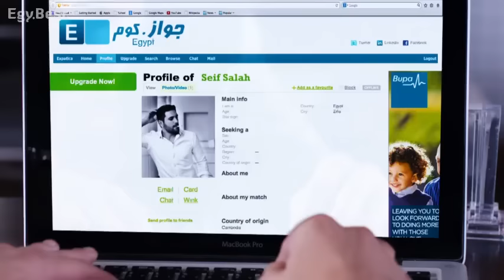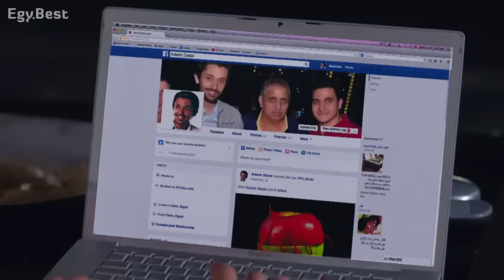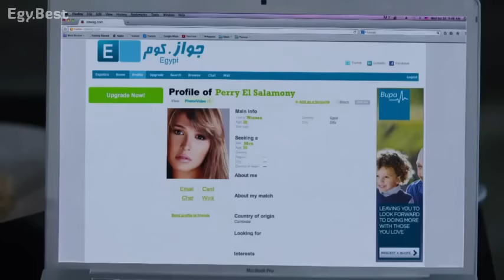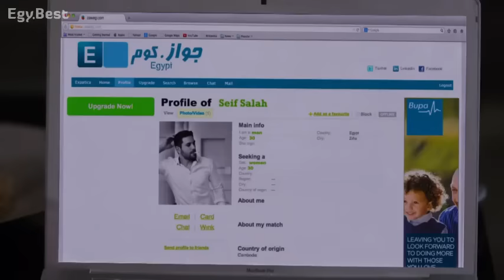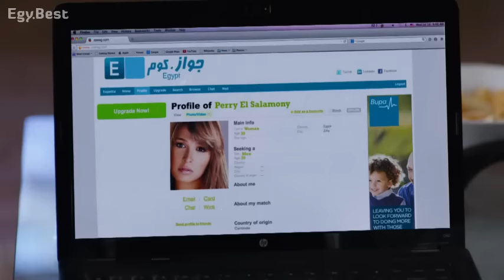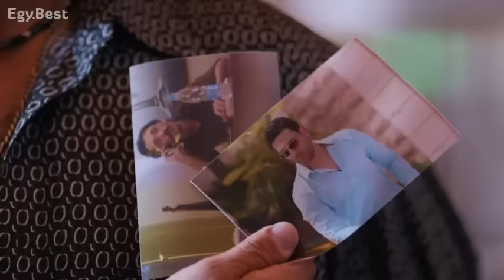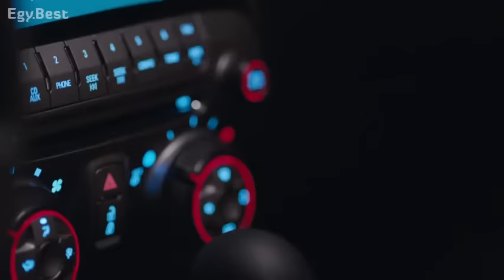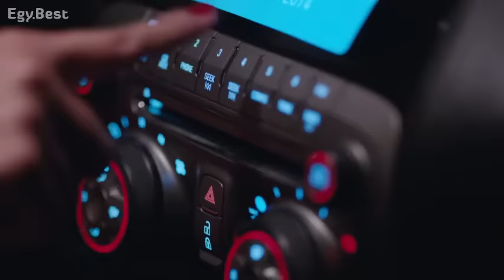فيلم جوازة ميري بطولة ياسمين عبد العزيز / كريم محمود العزيز / حسن الرداد.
افلام كوميدي